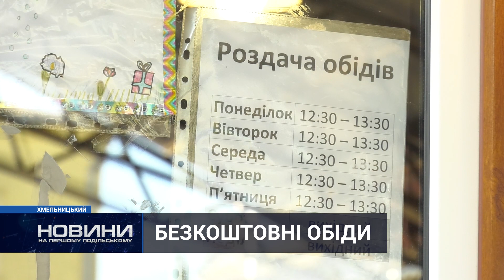У Хмельницькому можна отримати безкоштовні обіди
У Хмельницькому на території Свято-Георгіївського храму роздають гарячі обіди. Харчуватися тут можуть безхатьки, переселенці, або люди які потрапили в складні життєві обставини.